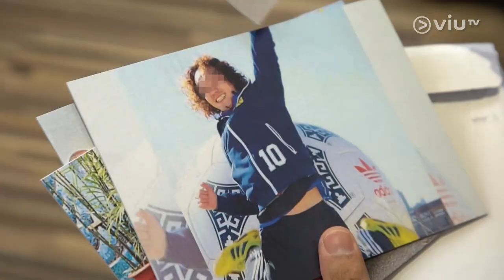《晚吹 - Daddy Kingdom》第17集 -馬啟仁 Keyman